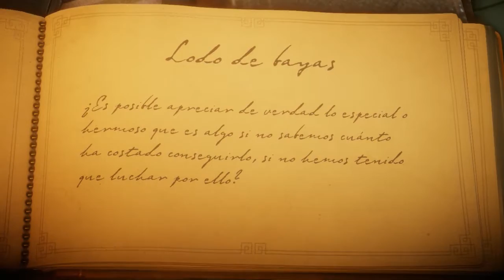Unravel Chapter 6 - Lodo de Bayas